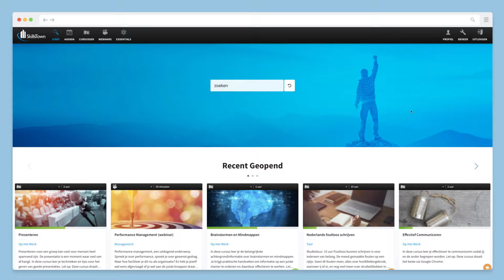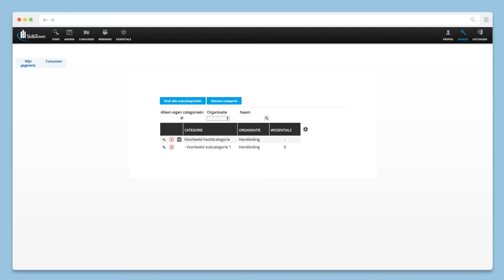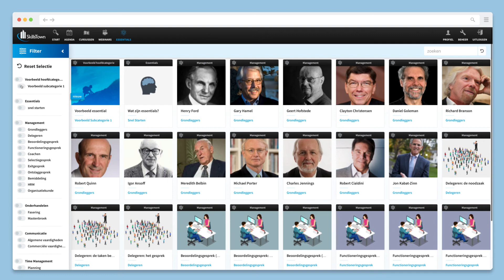Eigen Essentials - Categorieën maken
In deze video laten we je zien hoe je een essential categorie aan kunt maken in de SkillsTown Academie.